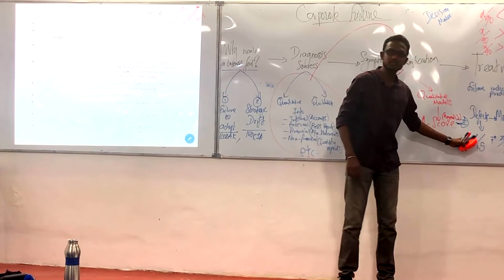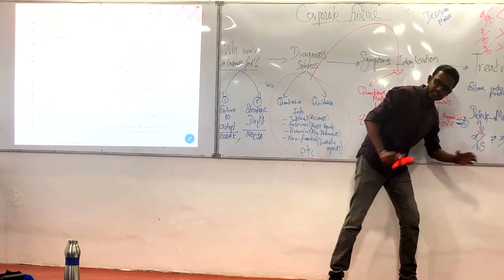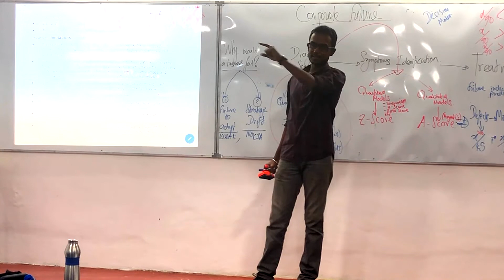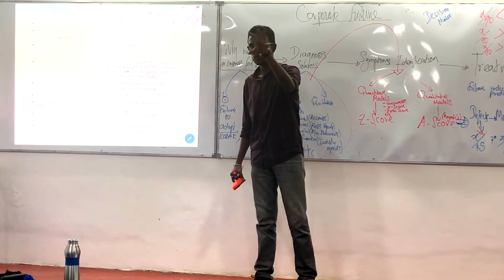A small life lesson from Corporate Failure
Companies fail.They fail themselves, and they fail the world. And we can learn something there.